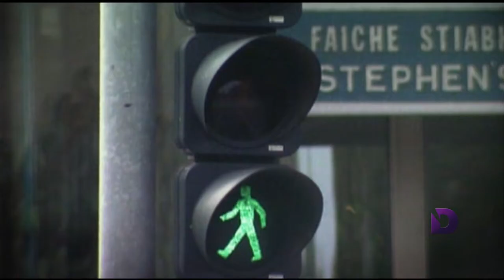“Rescuing Sex-trafficked Children'” - Urban Report (UBR220011)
Cheri Peters, herself a victim of childhood molestation, has a ministry that provides safety and hope for this at-risk population. She shares stories of these victims and their dream of a better future through Jesus.

UBR220011